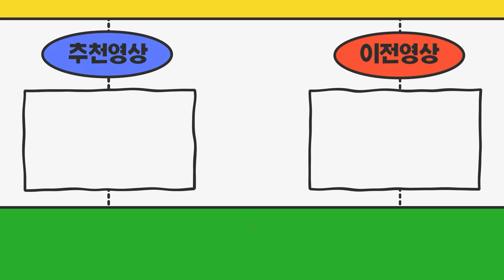영종도입니다 1톤17년차량보유하고 있습니다 영업용번호판 계약하고싶어요 구비서류 알려주세요!!